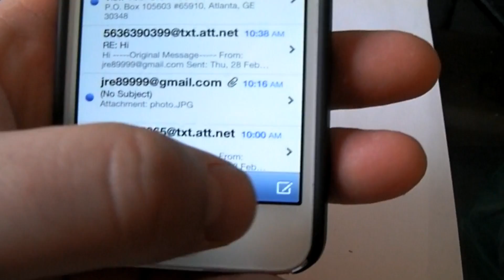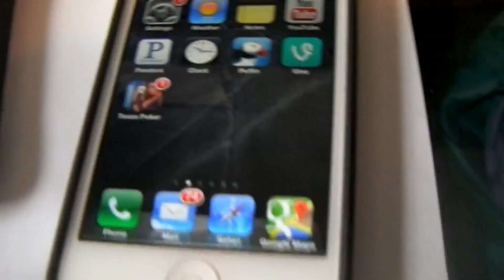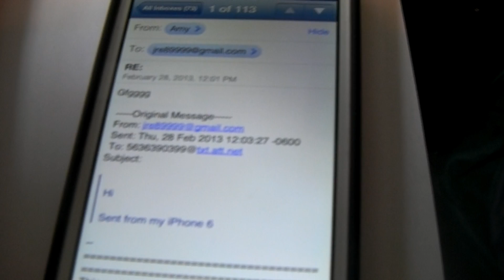Send a text message to any phone from E-mail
Like new cool tech gear?

To send a email as text message go to your email and compose a new email. In the "To" section you will be putting the number you're wanting to text. Example: 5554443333. Do not add the dashes. At the end of the number you will need to add the carrier of the phone you are texting. In the video I am sending to a Straight Talk phone so I will use att suffix.

Here is a list of major carriers:

Alltel @message.alltel.com
AT&T @txt.att.net
ST          @txt.att.net
Nextel @messaging.nextel.com
Sprint @messaging.sprintpcs.com
SunCom @tms.suncom.com
T-mobile @tmomail.net
Verizon @vtext.com